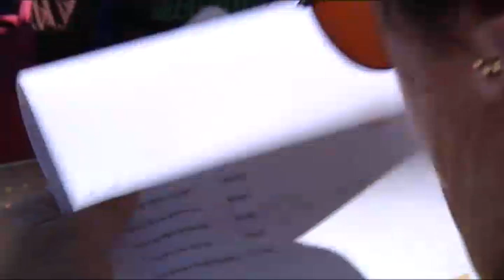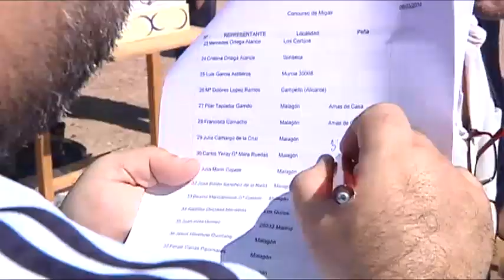HORA DE MALAGON 17 MARZO